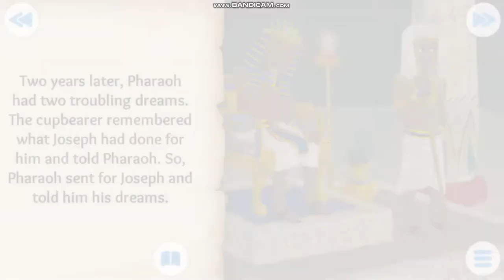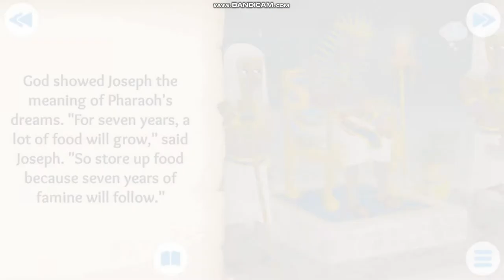Dreams come true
Bible stories for kids. Dreams come true.